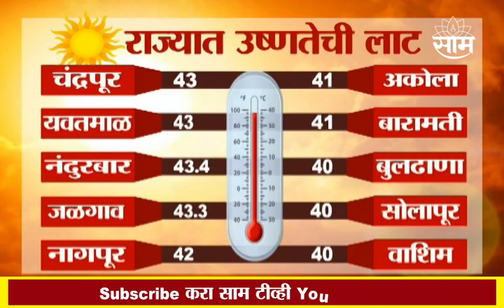Maharashtra News : राज्यात उष्णतेची लाट, पाहा कोणत्या शहरात किती तापमान?